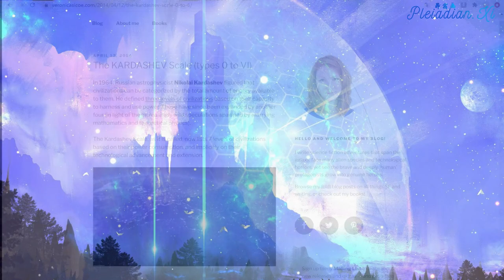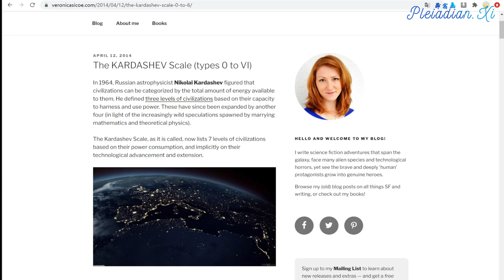【准备压缩突破Preparing the Planet for Compression Breakthrough】打造星际交流区 Contact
星际交流计划

Galactic Confederation forces of Light have decreed the surface of this planet to be turned into Confederation domain according to the Galactic Codex, section IV/2.

银河联盟已经宣布:他们将依照银河法典第四章第二节把地表世界纳入银河联盟的管辖范围。

译注:第四章第二节: 银河联盟具有不可剥夺且无条件的权利落实银河法典并且在必要的时间点动用武装力量征服违反银河法典的区域

Not much intel about surface operations can be given to surface population for obvious reasons. The only thing I can say is that there is quite a high number of Chimera-controlled Draco and Reptilian hybrids that were incarnated into human clone bodies inside underground bases during the last Archon invasion between 1996 and 1999. After 9-11 false flag event in 2001, they started coming to the surface and infiltrating higher echelons of power inside human society. This situation is being addressed right now by the Light Forces as part of Operation Mjolnir.

基于许多明显的原因，目前关于地表任务的情报多半都不能对地表民众公开。我现在唯一可以透露的情报是:许多奇美拉控制的龙人和爬虫混血人在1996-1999年的执政官入侵利用复制的人类躯体转生到地下基地。他们在2001年911伪旗攻击事件之后开始进入地表世界并且渗透人类社会的权力高层。光明势力正在透过雷神之槌行动处理这方面的情况。

Let me just say that the hostage situation on the surface of the planet is very difficult and liberation might take a little bit longer than expected.

我得向大家表明一件事情:地表世界的人质挟持问题非常的棘手。光明势力可能需要比原先预期的还多一点的时间才能完成解放任务。

This is the reason the Light forces advise against any speculation about the timing of the Event to avoid disappointment and suggest you rather start focusing on your mission and living your life to its fullest in the Now:

基于这个原因，光明势力不希望大家猜测事件发生的时间；以免到头来期望变失望。光明势力建议大家专心执行自己的使命并且把握当下；活出精进充实的人生。

译注:全世界每天都有大约21,000人死于饥饿和营养不良。根据2013年的新闻报导:全世界每15秒就有一名孩童饿死。

This indicates the power of control that the Dark forces still have on the surface of the planet. If the Event would be triggered before toplet bombs are dealt with, the number of casualties would be much much higher.

这个不幸的消息显示黑暗势力仍然对地表世界有一定程度的控制。如果事件在顶夸克炸弹拆除完毕之前发生，伤亡人数将会远远超出这个数字。

To prepare the planet for Compression Breakthrough, the Light Forces have asked me to instruct the surface population to change the surface of the planet into a Contact Dish.

为了让地球准备迎接压缩突破，光明势力已经要求我指导地表民众并且把地表世界变成一个接收星际交流讯号的通讯天线。

Instructions:
具体做法如下:

If you own a property that has a small flat area big enough for a small Pleiadian saucer craft to land, you can silently say the following decree:

如果您拥有一块地形平坦而且面积足够让小型昴宿星飞船降落的私有土地，您可以默念以下的谕令:

“In the name of my I Am presence, I decree and I command a landing of a Pleiadian ship on the land that I own, and my physical first contact with the Pleiadians from that ship, as soon as possible in the best possible way.“

"奉我是临在之名，我在此宣告并且下令:一艘昴宿星飞船会尽快降落在我持有的土地。我会在最理想的场合与乘坐该飞船的昴宿星人进行面对面的第一次接触。

这里有一个非常重要的事情:请您务必只在心中默念这个谕令。请您务必守口如瓶，保证不对任何人提起这件事情。否则您将无法加入星际交流天线计划。保密的目的是要预防阴谋集团在现实世界和非实体世界从中作梗；阻挠昴宿星人跟您会面的计划。虽然下达谕令之后需要严格保密，大家可以放心地用各种方式对已经觉醒的民众宣传星际交流计划的具体做法。

7x7 meters / yards is the absolute minimum for a small Pleiadian ship to land, 30x30 meters is optimal.

49平方公尺(译注:大约是15坪)的土地是私人星际交流区的面积底限。900平方公尺理想的大小。

译注:土地周边要保持空旷。地上可以种植花卉或蔬菜。

Needless to say, Pleiadians are positive beings of Light. If you are not sure about that, then Contact Dish protocol is not for you.

昴宿星人当然是正面的星际种族。如果您对这一点抱持疑虑，星际交流天线计划就不适合您了。

Combined free will of thousands of people making this decree worldwide will send a coherent contact signal of pulsating Light into the energy grid of the planet and to the Pleiadians. It will effectively turn the whole planet into a Contact Dish. The critical mass needed for this to happen is around 12,000 people. This will be an indication for the Pleiadians and the Galactic Central Race that the awakened part of the human population has reached a spiritual maturity that equals 0.75 on the Kardashev scale:

一旦全世界有数千人下达这个谕令，这些人的集体自由意志会发送一个同意星际交流的圣光谐振脉冲信号给地球光网格和昴宿星人。这个脉冲信号将会有效地把全地球变成一个星际交流天线。这个交流计划需要的临界质量大约是12,000人。一旦人类达成临界质量，昴宿星人和银河中央种族就会认定地表觉醒民众的灵性水平已经成熟到相当于卡尔达肖夫指数的0.75

This will be an indicator that contact sequence can begin.

这个数值是星际文明可以开始与人类进行交流的指标。

译注:卡尔达肖夫指数是根据一个文明所能够利用的能源量级，来量度文明层次及技术先进程度的一种假说。卡尔达肖夫指数一共分成0-6个等级。第0型文明只能不完整地利用母星的能源。第1型文明可以完整利用母星的能源并且控制气候和地质活动。人类文明目前的平均指数是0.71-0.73。银河联盟起码是第3型文明: 一个有能力在全银河系居住并且汲取全银河系能量的星际文明。

是时候准备第一次接触了

银河联盟

译注:美国亚利桑那州立大学心理学系的助理教授--Michael Varnum和他的研究团队在今年2月16日公开他们的研究成果。教授表示:"整体来说，如果人类确定自己在宇宙内并不孤单，多数人类可以乐观面对。"